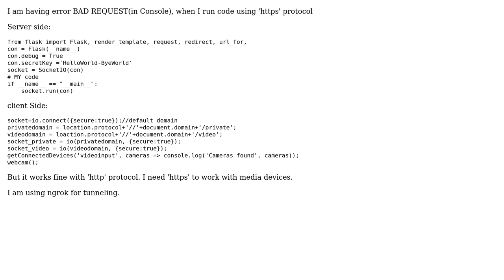flask_socketio not working with 'https' protocol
With thanks & praise to God, and with thanks to the many people who have made this project possible! You are responsible for your own actions.